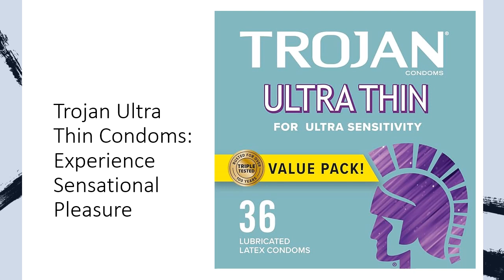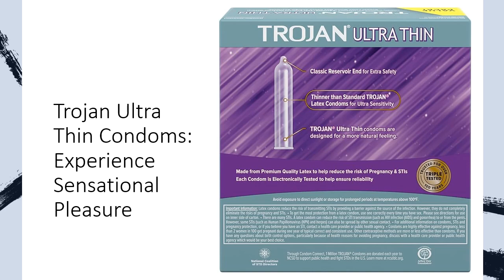Trojan Ultra Thin Condoms: Experience Sensational Pleasure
Experience heightened pleasure with TROJAN Ultra Thin Condoms, designed for maximum sensitivity and enjoyment. Thinner than standard latex condoms, these ultra-thin condoms provide a more natural feeling, enhancing closeness and pleasure during intimate moments. With silky-smooth lubricant for added comfort and sensation, each condom is crafted from premium-quality latex and electronically tested for reliability.

These lubricated condoms feature a special reservoir tip for extra safety, reducing the risk of unintended pregnancy and sexually transmitted infections (STIs). TROJAN Brand Condoms, America's #1 Condom for over a century, promote a safe, healthy, and enjoyable sex life. Each box contains 36 condoms, ensuring you're always prepared for intimate encounters.

Designed to maximize sensitivity and pleasure, TROJAN Ultra Thin Condoms offer a natural feel that keeps you coming back for more. Whether you're in the mood for adventurous fantasies or intimate moments, these condoms provide increased pleasure without compromising on protection.

For added peace of mind, TROJAN Ultra Thin Condoms are electronically tested to ensure reliability and effectiveness. With their thinness, premium latex material, and special reservoir tip, these condoms offer the perfect combination of sensation, safety, and satisfaction. Trust TROJAN to deliver the ultimate in pleasure and protection for you and your partner.